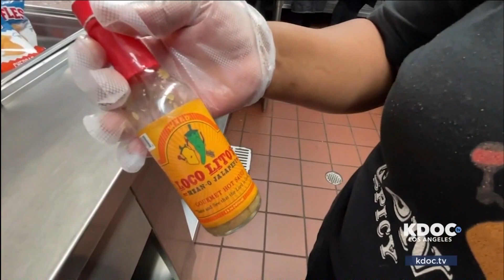Long Beach Black Restaurant Week ABC7 January 18, 2022